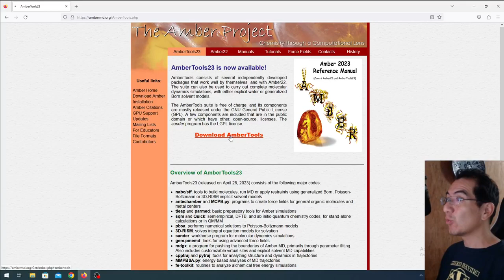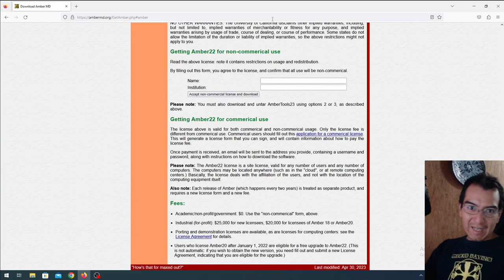Anuncio! Amber22 y AmberTools23 estan disponibles gratis!!!